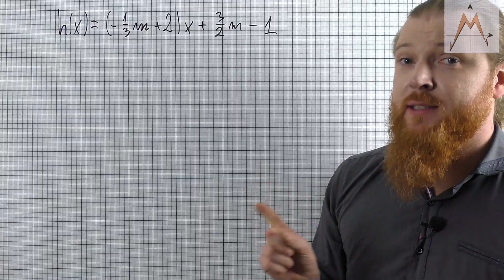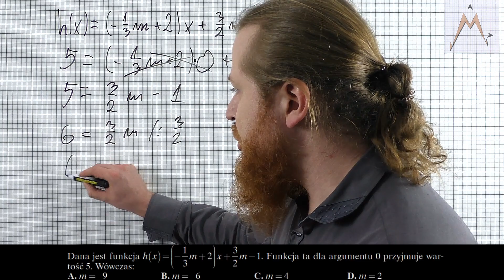Miedziane szorty na maturę #14 Funkcja, którą musisz zrobić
Cześć

Bez przedłużania, czternasty szorcik.

Jeśli chcesz wspomóc kanał skromnym napiwkiem zapraszam do skorzystania z linka:
LUB Konto Bankowe 👉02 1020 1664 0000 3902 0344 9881 z dopiskiem darowizna

Dana jest funkcja h(x)=(−13m+2)x+32m−1. Funkcja ta dla argumentu 0 przyjmuje wartość 5. Wówczas: